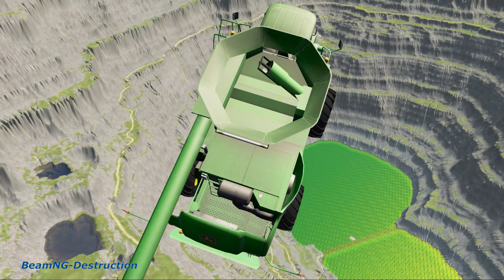Leap Of Death Car Jumps & Falls Into Yellow Slime Pit – BeamNG.Drive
Hey there ready for the big jump? Some cars are going to get totally destroyed!

Later Today it's time for the next video!

Time we did spend to make the video:
* We have spend 1 Hours to edit map .